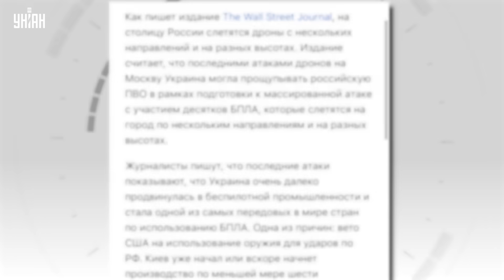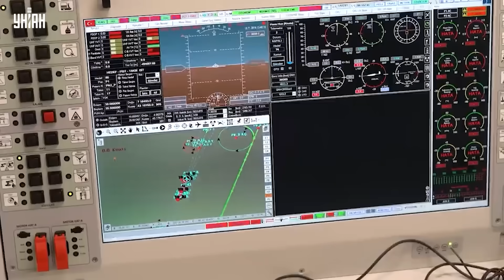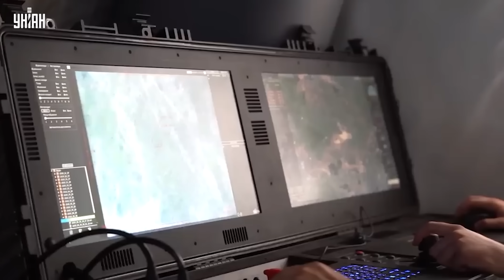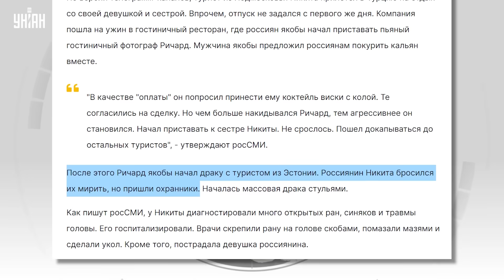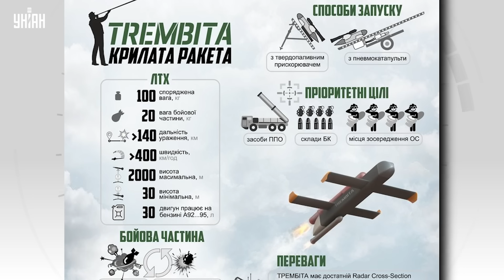Взрывной привет Москве, скандал в Турции, Кремль в панике из-за ВСУ. Главные новости | 3 августа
UA - На Москву чекає незвичайний "сюрприз" від України. Росіяни вляпалися у чергові скандали у Туреччині. А Кремль панікує через наступ ЗСУ і намагається заткнути "воєнкорів". Про головні новини за 3 серпня дивіться у сюжеті.

RU - Москву ждет необычный "сюрприз" от Украины. Россияне вляпались в очередные скандалы в Турции. А Кремль паникует из-за наступления ВСУ и пытается заткнуть "военкоров". О главных новостях за 3 августа смотрите в сюжете.